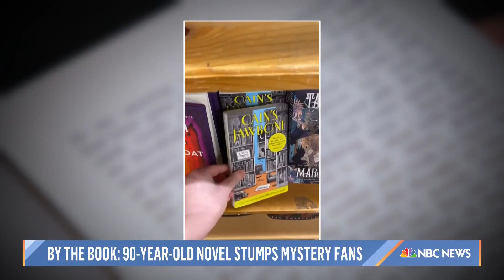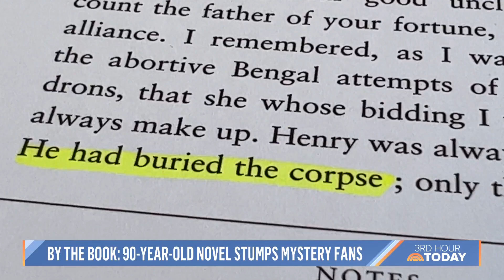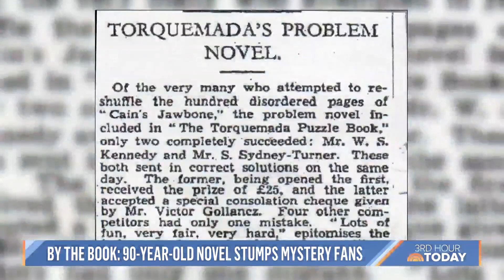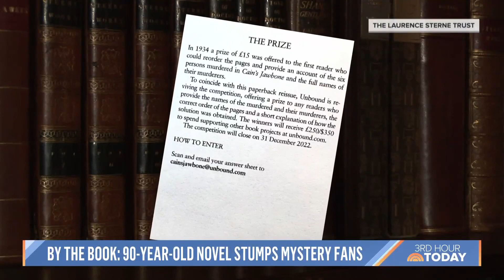Why an 89-year-old mystery novel is gaining popularity now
Thanks to a group of devoted folks on TikTok, a murder mystery from 1934 is enjoying a viral level of interest in the 21st century. “Cain’s Jawbone” by Edward Powys Mathers challenges readers to solve a literary puzzle – a feat only four people have managed to do in nearly 90 years.